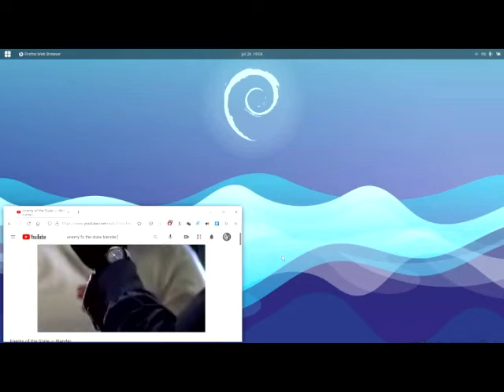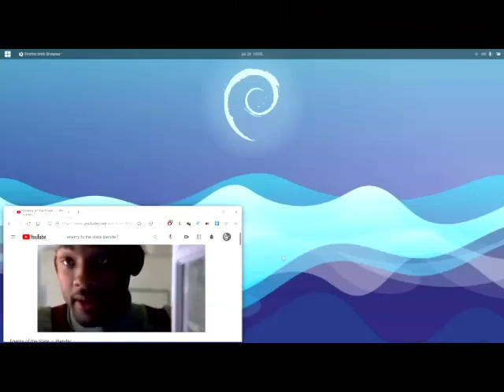ENDING TRANSMISSION 2021 (LEARN TO BLEND) -- NM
ENDING TRANSMISSION 2021 (LEARN TO BLEND) -- NM ...Thank you God...Love...Boss...let thy will be done...lol